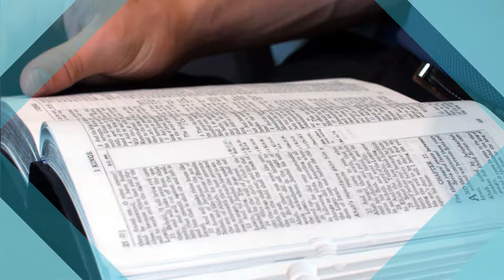"The Collateral Damage of Compromise" Rejoice in the Lord with Pastor Jeff Redlin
Our decisions impact others.

Rejoice is on Roku, Google TV, and Amazon Fire streaming devices!
Search “Rejoice in the Lord” in your Channels or App Store.